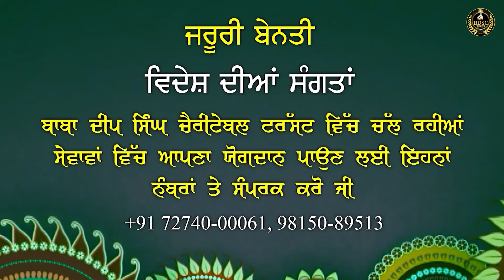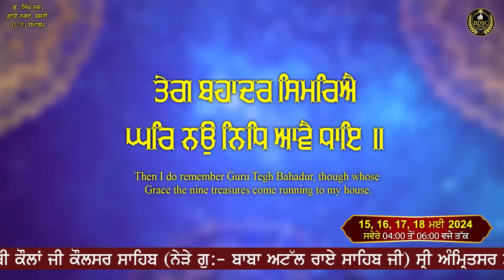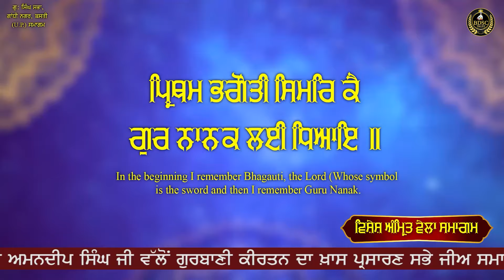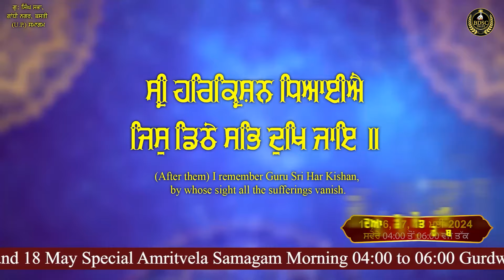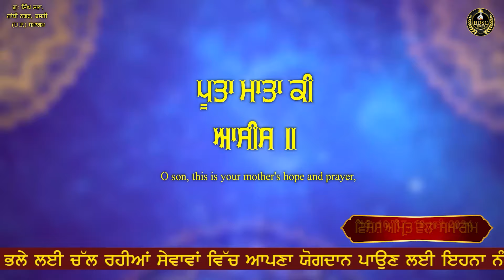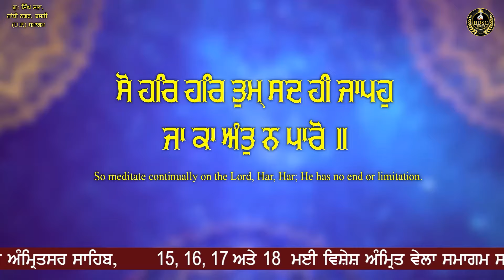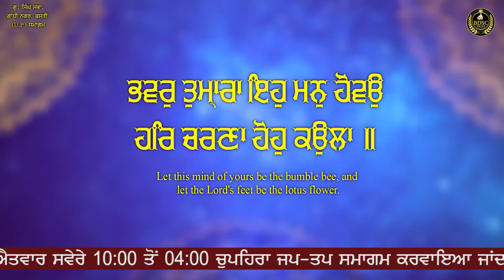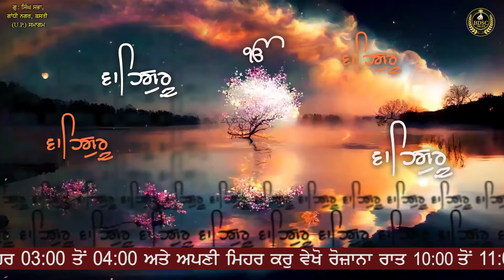Puta Mata Ki Asees | Basti (UP) | Part 2 | Bhai Amandeep Singh Ji | Bibi Kaulan Ji Wale 08/05/24